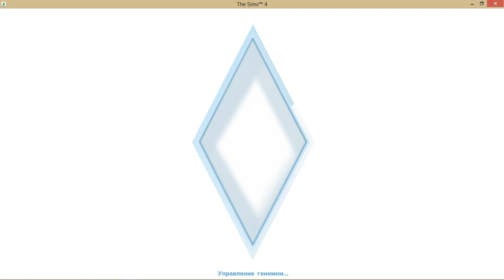Симс 4 Династия Стекеленбург Часть 7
О том как Конни и Андрей погрязли в домашних заботах. ♥♥♥